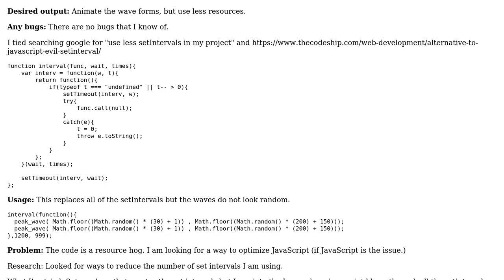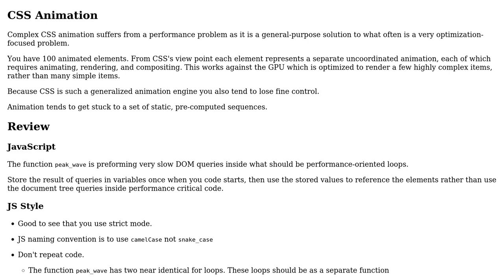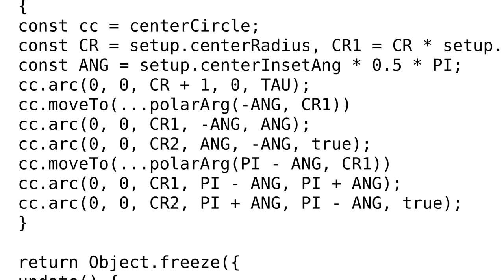Code Review: Create random wave forms using JavaScript and CSS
With thanks & praise to God, and with thanks to the many people who have made this project possible! | Content (except music & images) licensed under CC BY-SA | Music | Images & others | With thanks to user mdfst13 user JamesB user Blindman67 and the Stack Exchange Network Trademarks are property of their respective owners. You are responsible for your own actions.